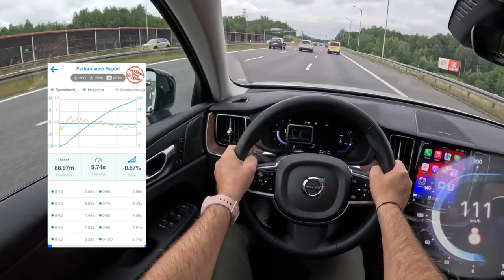NEW Volvo XC60 🇸🇪 2025 [2.0 T6 Plug-in Hybrid 350 HP] |0-100| POV Test Drive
Car: Volvo XC60 II 🇸🇪  Plug-In 2.0 T6 Twin Engine Plug-in Hybrid 350 HP AWD
Exterior & Interior

Engine: 2.0L Petrol (Gasolina) Plug-in Hybrid 4-cylinders
Displacement (cc): 1969
Power: 257 kW/350 hp
Torque: 350 Nm
Transmission: 8-speed automatic
Traction: AWD (All-Wheel Drive)

Acceleration (0–100 km/h): 5,9 s.
Acceleration (0–100 km/h) : 5,6 s.
Acceleration 2 (0–100 km/h) : 5,7 s.

Fuel Tank Capacity: 70L
Total Range: 3500 km
Weight: 2081 Kg
Cargo Space: 468 Liter
Model: 2025
Base Price: 68.990 EUR